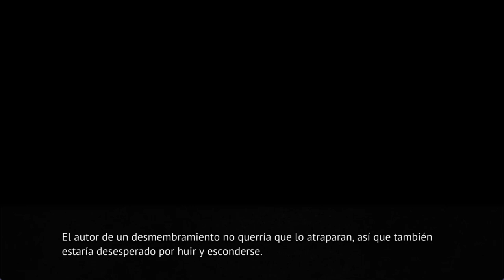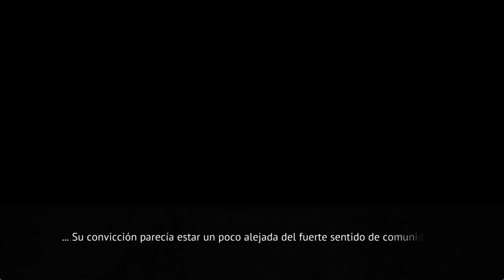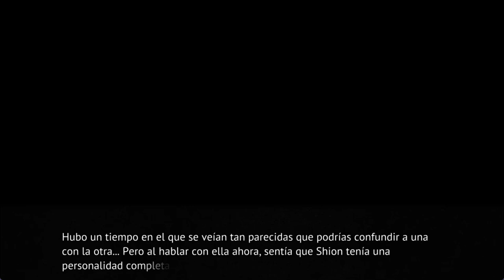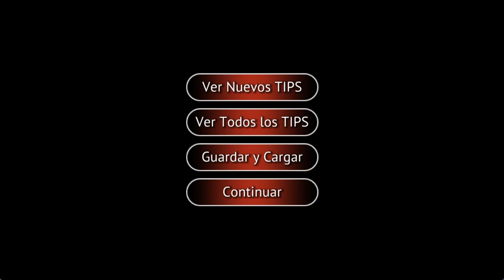WATANAGASHI EN ESPAÑOL PT11